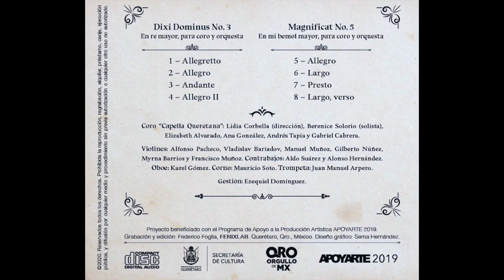Fray Francisco Martín de Cruzelaeguí. Dixi Dominus #3 y Magnificat #5. Alonso Hernández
Proyecto beneficiado por el programa APOYARTE 2019, de la Secretaría de Cultura del Estado de Querétaro. Dirección: Alonso Hernández. Violines: Alfonso Pacheco, Vladislav Bariadov, Manuel Muñoz, Gilberto Núñez, Myrna Barrios y Francisco Muñoz. Contrabajos: Aldo Suárez y Alonso Hernández. Oboe: Karel Gómez. Trompeta: Juan Manuel Arpero. Corno: Mauricio Soto. Coro Capella Queretana: Lidia Corbella (directora), Berenice Solorio (solista), Elizabeth Alvarado, Ana González, Andrés Tapia y Gabriel Cabrera. Gestión: Ezequiel Domínguez. Grabado en Querétaro, México, en 2019, en el estudio FENIXLAB de Federico Foglia. Diseño: Sema Hernández.